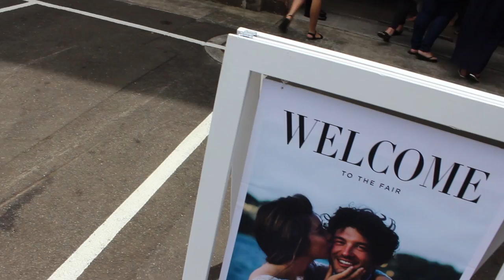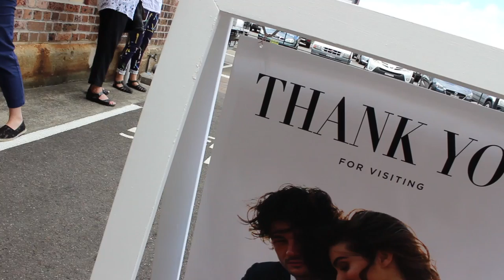Forte Catering @ One Fine Day 2016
Forte Catering was honoured to be part of the One Fine Day Wedding Fair vendor list this year. The bespoke fair was held at the Australian Technology Park from the 6-7th February, 2016. The atmosphere was electric and Forte loved meeting the other incredible vendors and the blushing Brides and Grooms-to-be.